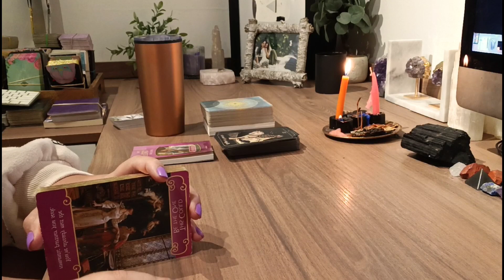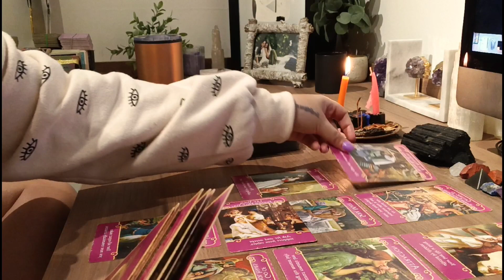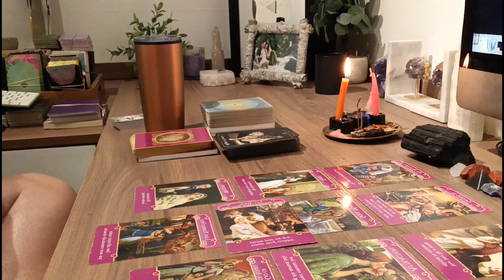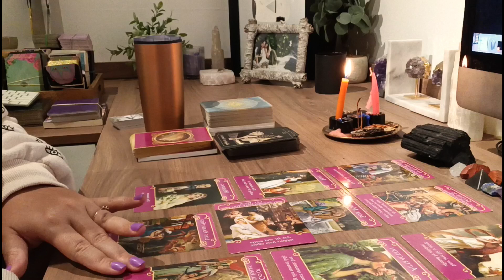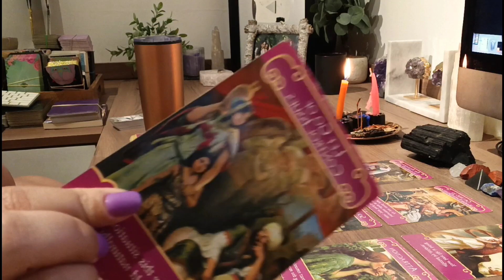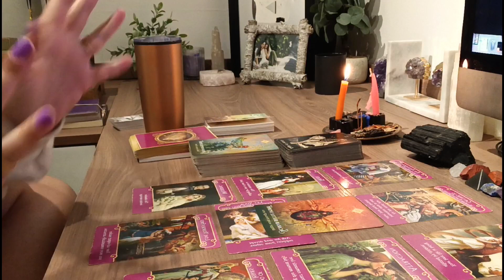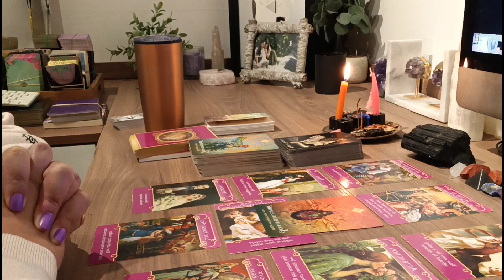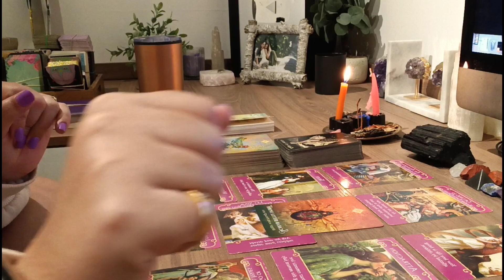PISCES [LOVE[ 💛"GOLDEN HEART, GOLDEN LOVE!"💛🧡 Pisces Tarot Reading🔮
TAROT READINGS FOR PISCES - ZODIAC SIGN OF PISCES

2024 personalized month-by-month forecast tarot reading

𝗢𝗨𝗥 𝗖𝗢𝗨𝗥𝗦𝗘𝗦